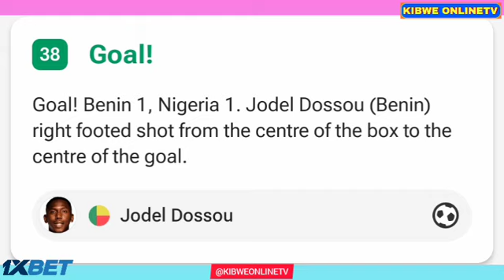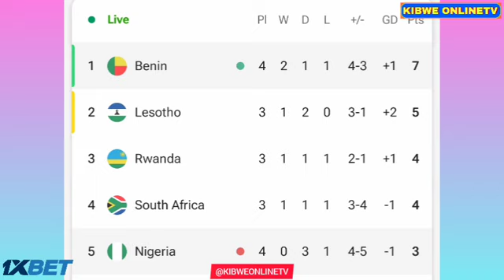Steve Mounie Goal World Cup, Benin vs Nigeria (2-1), All Goals/Highlights FIFA World Cup Qualifiers